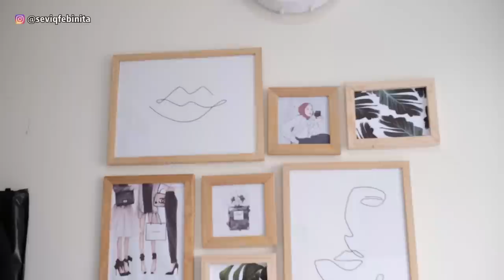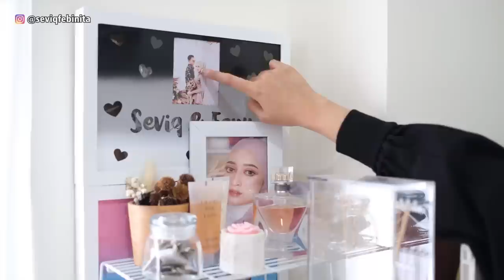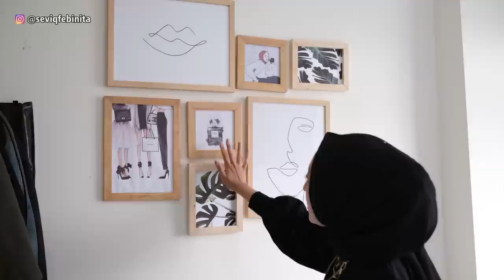ROOM TOUR MINI APARTEMEN & STUDIO 2020 (Indonesia) | Seviq Febinita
Drawer Makeup

Buat gantungan baju itu aku beli di ACE HARDWARE nggak tau namanya krn belinya langsung di store, harganya 3jt-an

Meja Kayu : LEXI SET MEJA LIPAT SERBAGUNA 2 KURSI

[Hiasan Aesthetic]